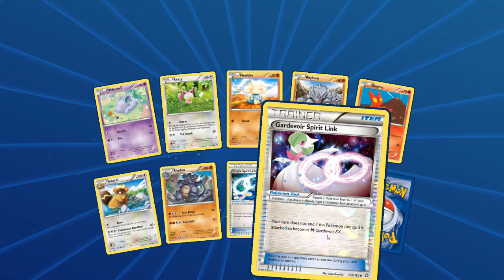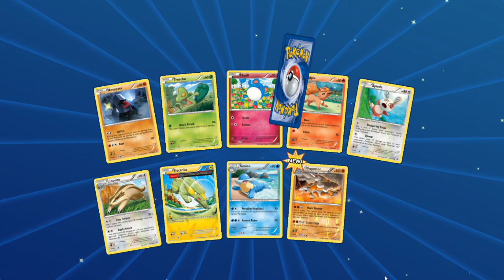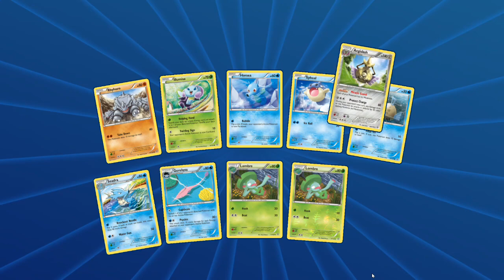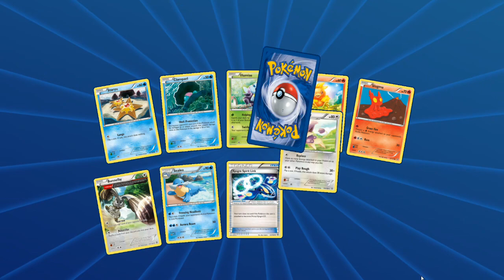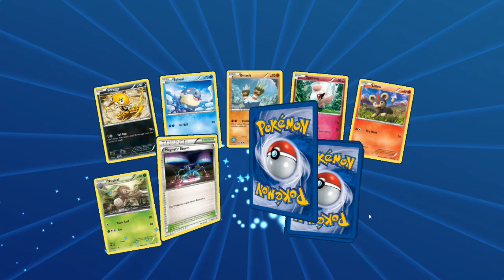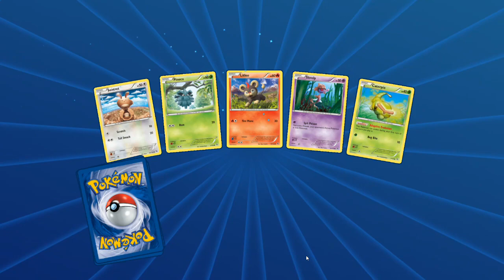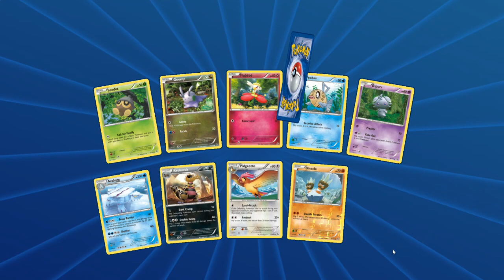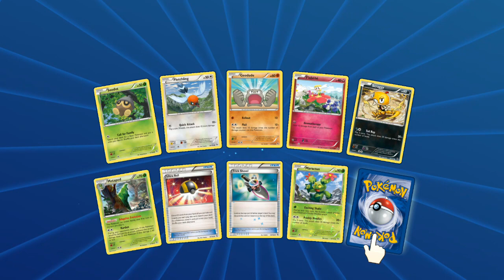1000 Pack Opening on the PTCGO! 100+ Primal Clash Boosters! #3 | Pokémon TCG Online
To celebrate I bring you part 3 of my giant 1000 booster pack opening on the Pokémon TCG Online. In this part, I open up 70+ Flashfire booster packs and 120+ Primal Clash booster packs. All of the packs were gathered by purchasing code cards over the course of several months in the fall of 2015. Can we get that Primal Groudon FA or Charizard EX FA pull?! :D

Craving more packs openings? Watch the other parts!

NOTE: This video was recorded on the 1st of January 2016, back when I only had 50 subs. Please forgive the awkward commentary, I was a very unexperienced Magikarp at the time. Thanks! :p

Pokemon TCG Online (PTCGO) is a free downloadable application available for PC, Mac, and iPad

Wanna drop me a message?

Additional information!

Any in-game music, artwork, pictures as well as the game itself, are owned by The Pokémon Company. All content is property of its content creator. Therefore, no breach of privacy or copyright has been committed. Freedom of speech is the ability to speak without censorship or limitation.

Karp? Karp? Kaaaaaaarp ...